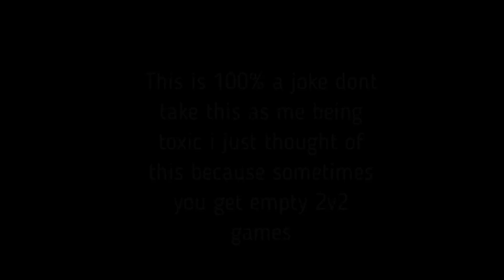Toxic people when they find no one in a 2v2 game 😱 (Roblox Bedwars)